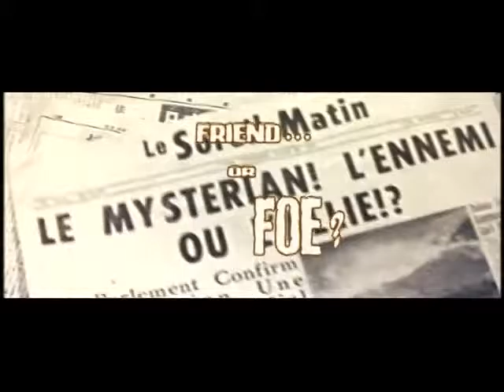Mysterians, The 1957 Trailer 480p